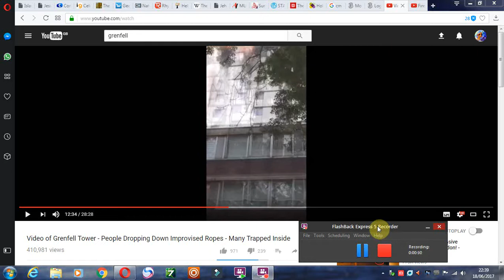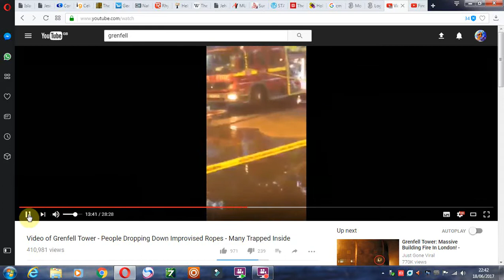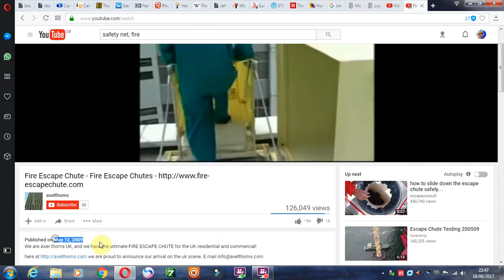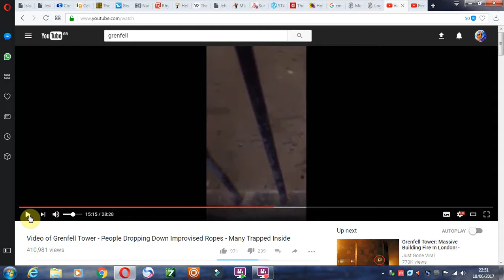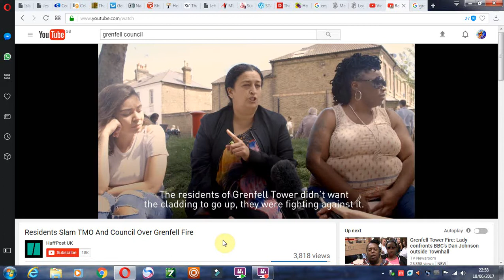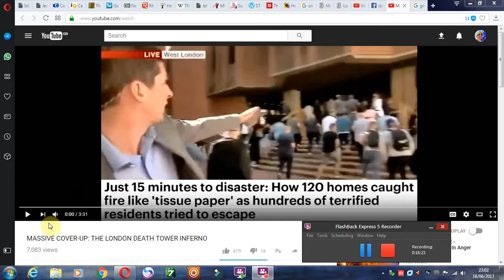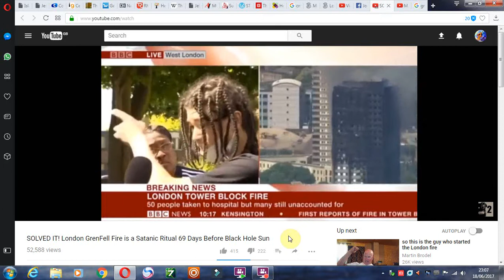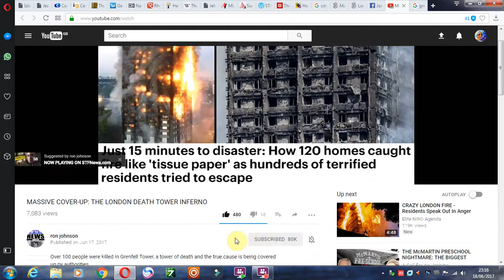Grenfell Tower Inferno